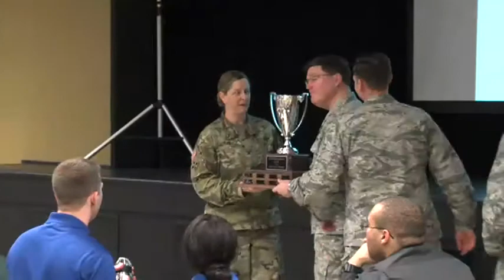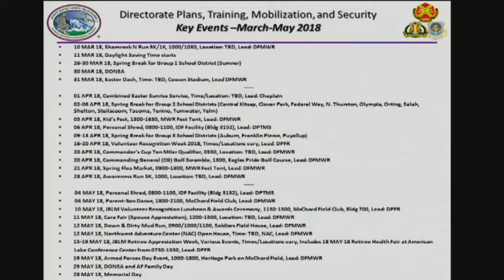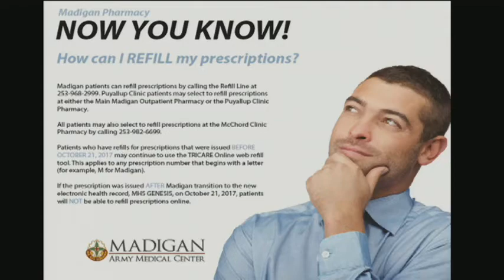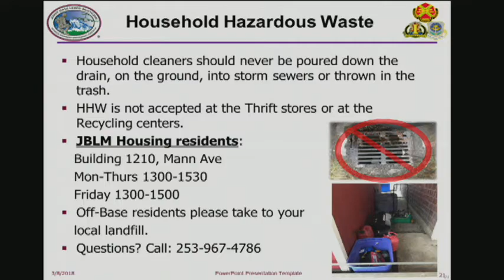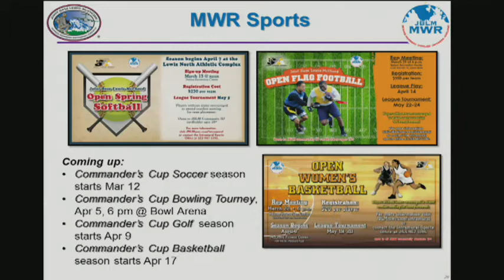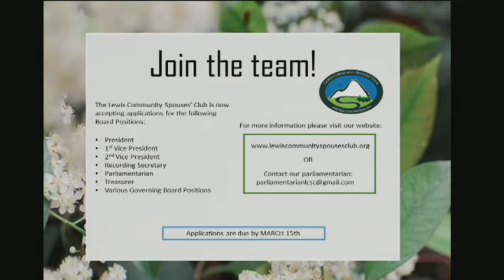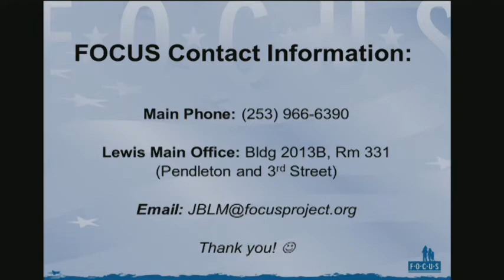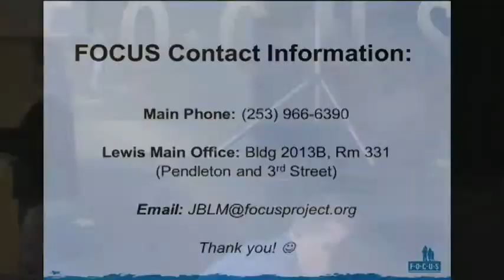JBLM GARRISON UPDATE MARCH 2018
Do you know what's happening on Joint Base Lewis McChord? The Joint Base Lewis McChord Command team has you covered. The team briefed the community about construction updates, Madigan information, MWR activities and upcoming events.